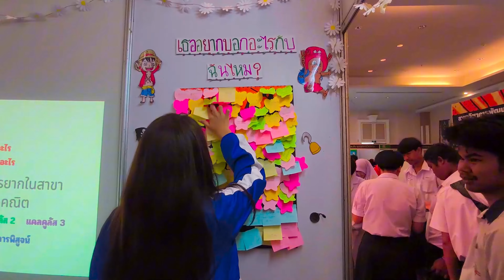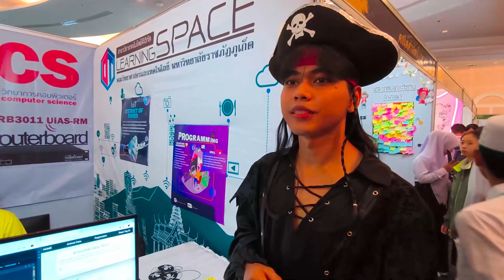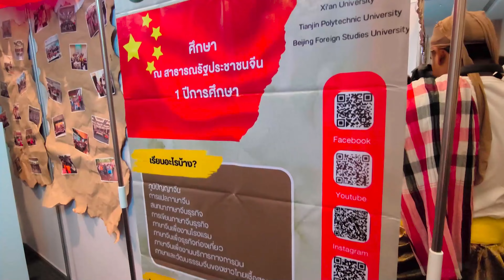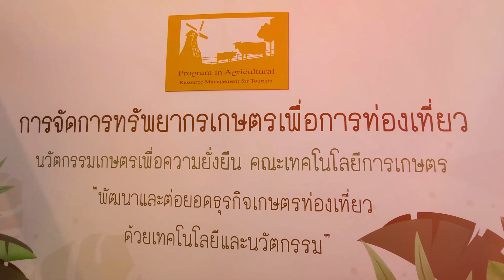One Day EP. 6/2 MINI OPEN HOUSE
มาแล้วจ้าา🥰มาต่อกันกับ 3 คณะ รายการ One Day👉ภายในงาน MINI OPEN HOUSE ผจญภัยในแดน PKRU ISLAND ตามล่าหาขุมทรัพย์🕵️‍♀️และพบกับสัมภาษณ์น้อง ๆ นักเรียน ว่าสนใจสาขาอะไรกันบ้างง 🧡🖤